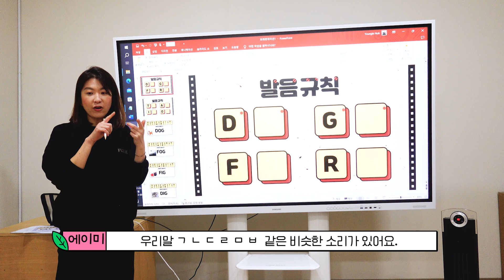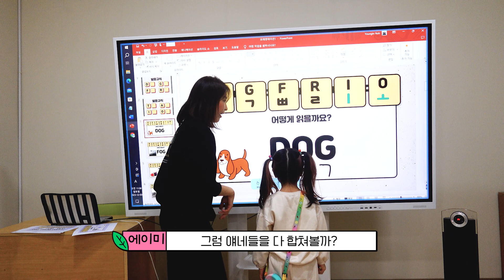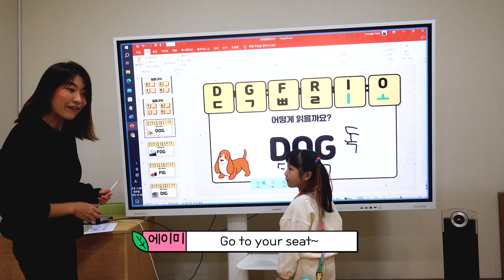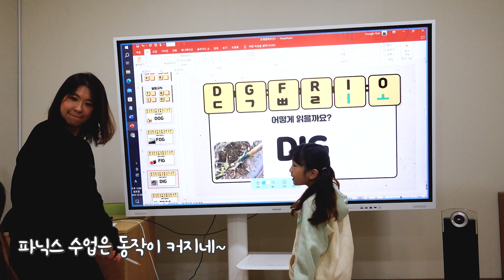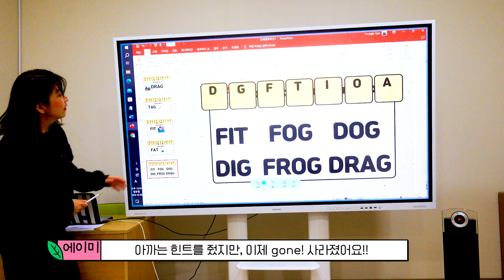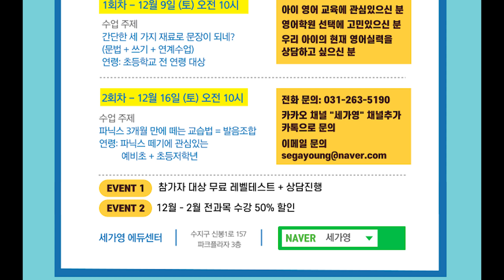요렇게 해서 파닉스 3개월만에 다 뗐습니다!! 엄마표 파닉스 꿀팁5 수업 대공개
오늘은 미취학 어린이 1명, 초등학교 1학년 1명 어린이 학생들과 함께 열정적인 파닉스 수업 현장으로 여러분을 모십니다^^ 두 아이들 파닉스 3개월안에 모두 완벽하게 뗀 꿀팁들과 수업방식을 함께 공유합니다. 엄마표 영어 파닉스로 고전하고 계신분들은 참조하시고~ 그게 힘들다면^^ 전문가의 손을 빌리러 언제든 오세요~

것이랍니다~ 꼭 출처의 이름과 링크를 함께 붙여넣어 주시기 바랍니다.